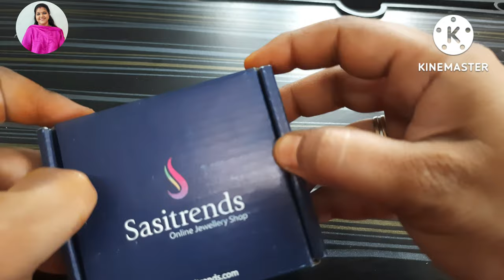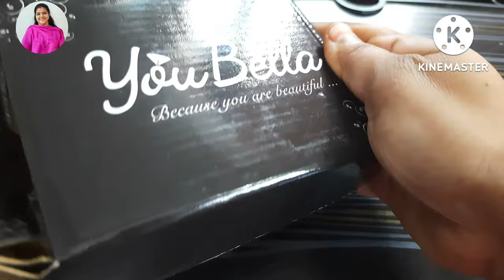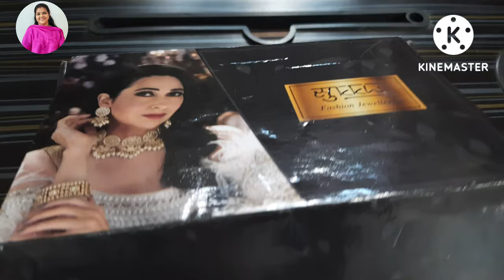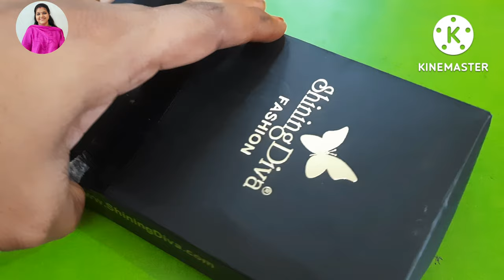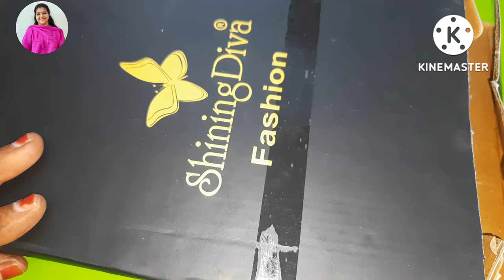இட்லி தோசைக்கு தேங்காய் சேர்காத அட்டகாசமான சட்னி/Great Freedom Sale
Aug 3rd – 4th : Countdown deals

Aug 5th : Prime Early Access

Aug 6th – 10th – Great Freedom Festival

Great Freedom Sale.
Sales dates are 6th - 10th August and Early access to prime members on 5th August

Buying Links :

1.Sasitrends Oxidised German Silver Pendant Necklace with Earrings for Women and Girl's

2. Sasitrends American Diamond Micro Gold Plated Pendant Chain Necklace for Women and Girls

3. Shining Diva Latest Design 18k Gold Plated Kundan Wedding Party Wear Stylish Necklace Jewellery Set for Women

4. Shining Diva Fashion Latest Design Combo Stylish Necklace Set for Women Wedding Traditional Jewellery Set for Women

5. Sukkhi Trendy Kundan Gold Plated Wedding Jewellery Pearl Choker Necklace Set for Women (N73544)

6. YouBella Fashion Jewellery Antique Oxidised Silver Plated Tribal Jewellery Necklace Earring Set for Women & Girls.(Valentine Gift Special). (Multi)

7. YouBella Jewellery Sets for Women Silver Plated Afghani Tribal Necklace Jewellery Set with Earrings and Bangles Combo for Girls/Women

8. Zaveri Pearls Pink & Green Meenakari Multistrand Pearls Choker Necklace & Earring Set For Women-ZPFK10242